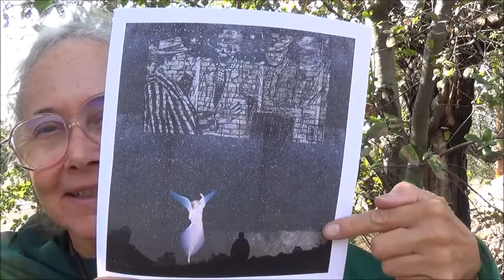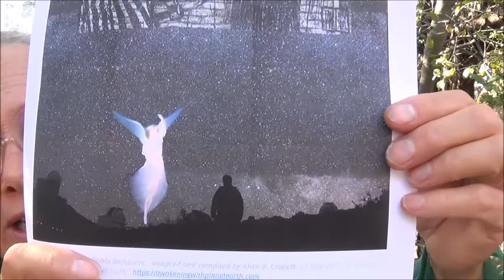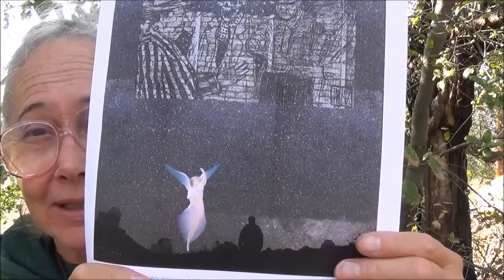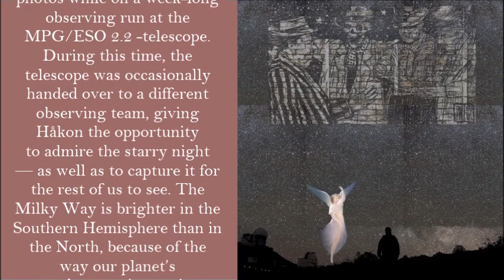Satan's Powers: 1. Beings of the Realms Visible and Invisible . by Alice B. Clagett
Full Title: "Satan's Powers and What to Do about Them: 1. Beings of the Realms Visible and Invisible" . by Alice B. Clagett
Blog written and published on 10 October 2013; updated with images, text and videos in October and November 2021; video filmed on 30 October 2021 and published on 1 November 2021